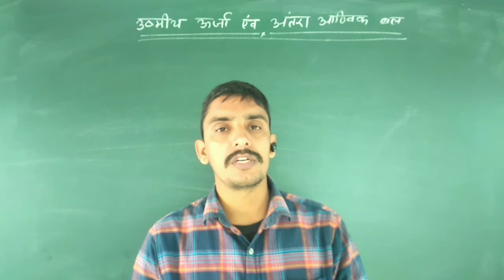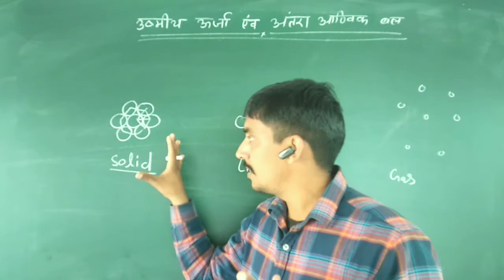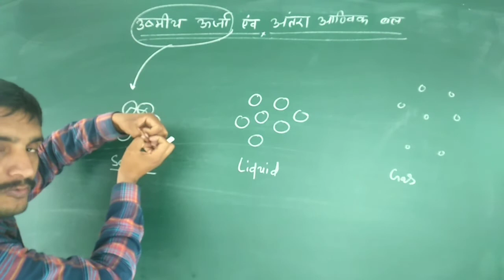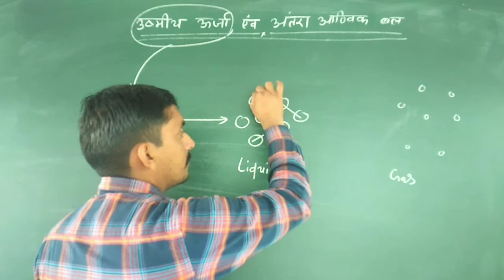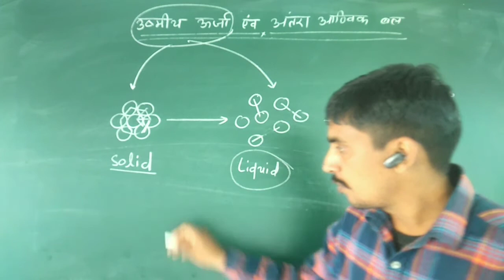उष्मीय ऊर्जा एंव अंतरा आणविक आकर्षण बल Heat energy and intera molicular attraction force class 11 ch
#Hello Students
Welcome to PC study point

 I am sajjan kumar choudhary welcome you at PC study point

There are we study about physics and chemistry of class 11 and 12 according to new and reduced syllabus by SK Sir and Gajanand ji Sir

#Class-11
Chapter - 5
States of matter
chemistry

 उष्मीय ऊर्जा एंव अंतरा आणविक आकर्षण बल
Heat energy and intera molicular attraction force

#in this chapter we study about following topics

Ge-lusek law (P-T) Aavogadro law (V-n) गै-लूसैक का नियम दाब ताप संबध आवोगाद्रो नियम आयतन मात्रा संबध